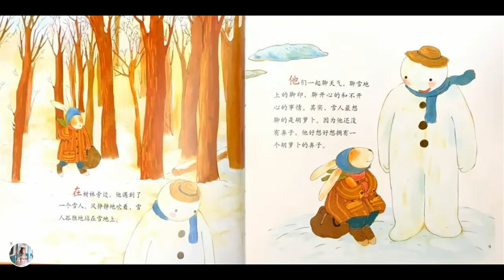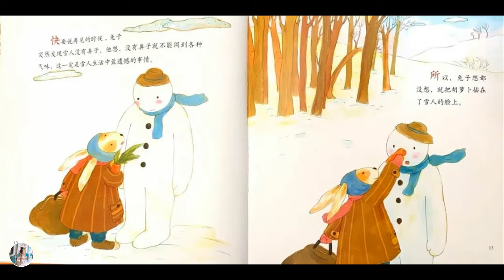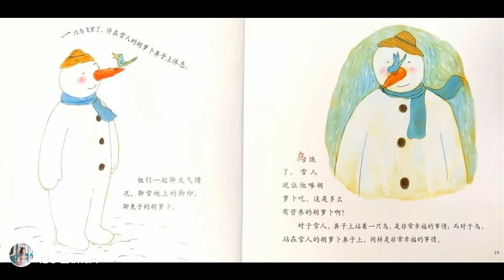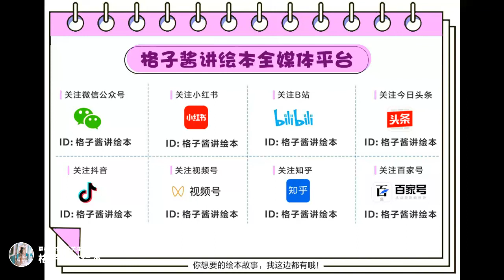兒童有聲繪本故事《兔子的胡蘿蔔》|經典繪本|有聲繪本|睡前故事|中文繪本|晚安故事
繪本簡介：兔子特別珍愛一個胡蘿蔔，但雪人也需要一個胡蘿蔔鼻子，小鳥需要把胡蘿蔔作為過冬的食物。最後，這個胡蘿蔔被誰拿到了呢？